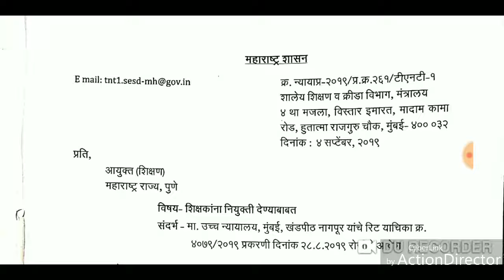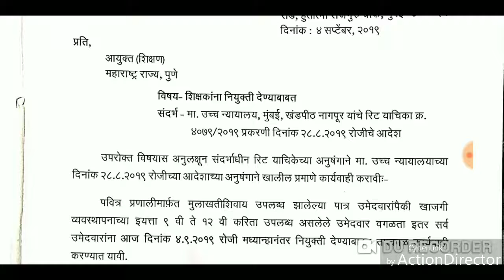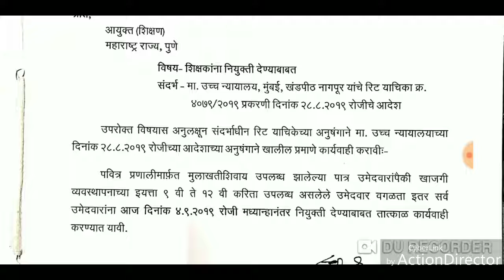नियुक्ती पत्र । शिक्षक भरती